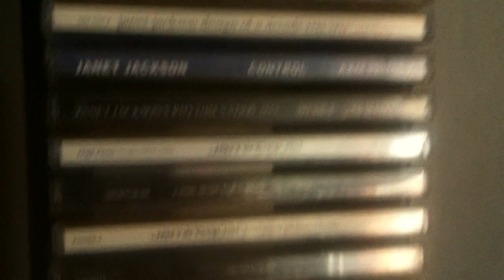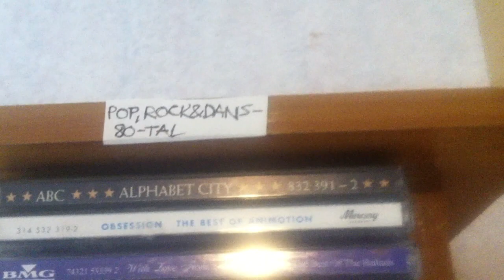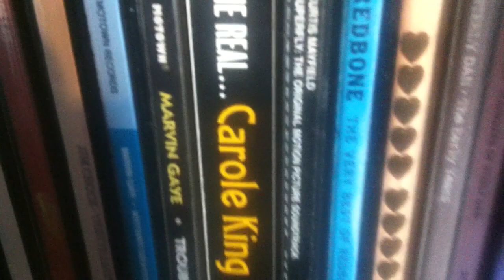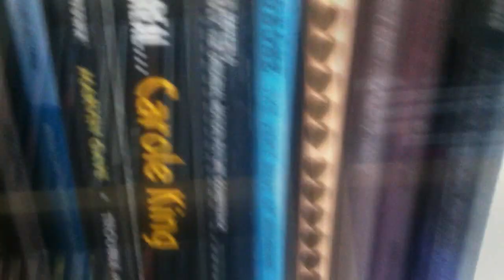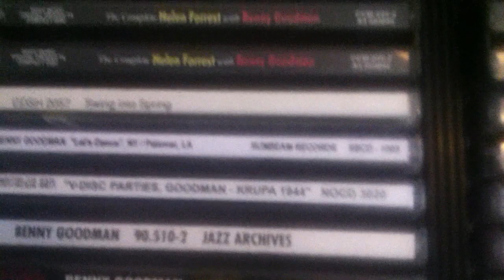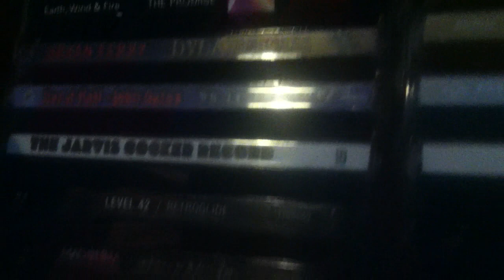The hard work of genre sorting CDs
During this summer i took the opportunity to really genre sort my CD-collection who partly were very unsorted. Here i talk about the tough work and shows how the results were.